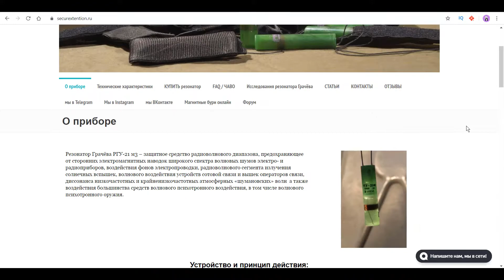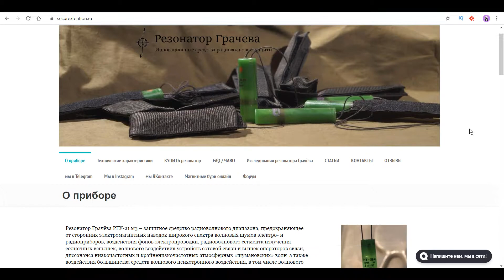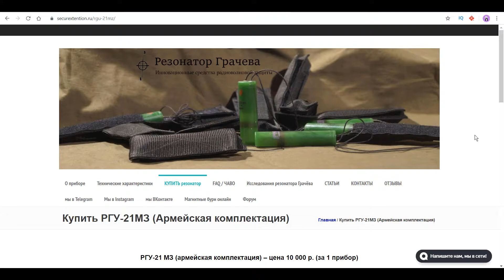Резонатор Грачева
Видео о еще одном альтернативном инструменте, сокращенно РГУ